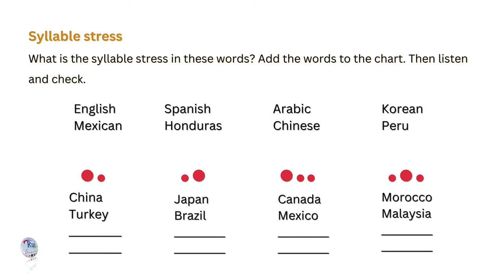4b PRONUNCIATION Syllable stress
🔘RuiEnglish Lec: PRONUNCIATION Syllable stress

What is the syllable stress in these words? Add the words to the chart. Then listen and check.

English
Mexican

Spanish
Honduras

Arabic
Chinese

Korean
Peru